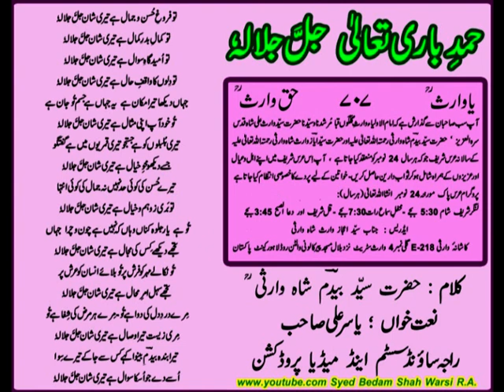Tu Farogh-e-Husn'o'Jamal Hey Teri Shan Jal'la Jala'Lahu (HAMAD-E-BARI TAALA JALAJALAHU) Bedam Warsi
i am sharing my collection of Qawali and Naat Sharif e VIDEO EDITING,

HAMAD-E-BAARI TAALA JALLAJALAHU

Tu Farogh-e-Husn'o'Jamal Hey Teri Shan Jal'la Jala'Lahu

( Kalam Of Syed Bedam Shah Warsi Rah.A. )

In presence of Syed Ejaz Waris Shah Warsi Grandson Of Syed Bedam Shah Warsi Rah.A.

AT ANNUAL URS SHAREEF WALTON 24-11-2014 in accordance with date of Visal of SYED BEDAM SHAH WARSI RAHMATULLAH ALAIH..

and i am dedicating this my work to My MURSHID PAK HAZRAT SYYEDNA HAFIZ HAJI SYED WARIS ALI SHAH RAHMATULLAH ALAIH , HAZRAT SYED BEDAM SHAH WARSI RAHMATULLAH ALAIH , HAZRAT SYED AYAZ WARIS SHAH WARSI RAHMATULLAH ALAIH, my Mother and all departed Souls of my family specially my Uncle Mr. Malik Ehtisham Uddin. MAY ALMIGHTY ALLAH BLESS THEM ALL.

AAMEEN,

Moen Warsi